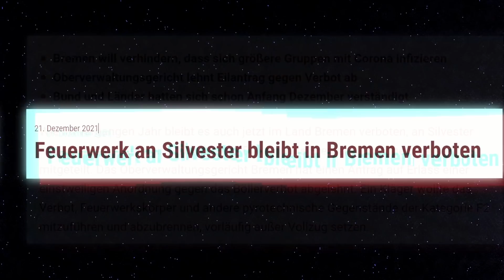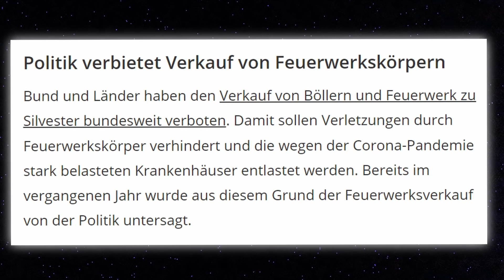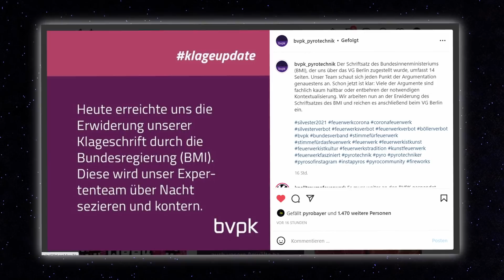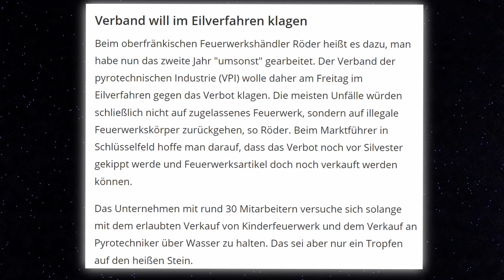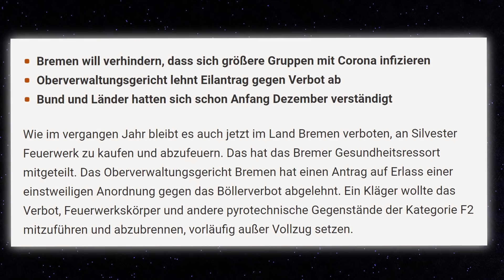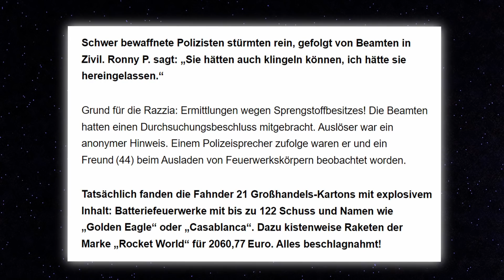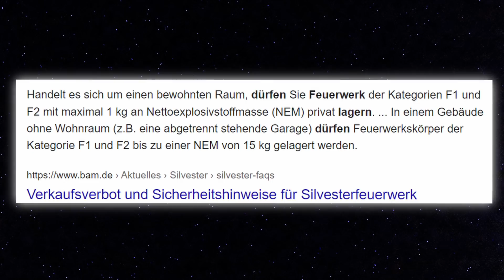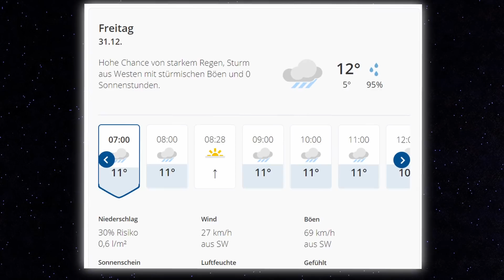MORGEN KLAGE + ZÜNDVERBOT IN BREMEN! Feuerwerkverbot und BVPK Klage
Hey Leute,

heute habe ich ein Infovideo über die Klagen gegen das Feuerwerksverbot 2021/22 für euch. Außerdem geht es um das Zündverbot, bzw. Böllerverbot in Bremen!

Falls ihr Verbesserungsvorschläge, konstruktive Kritik oder ähnliches für mich habt, immer gerne in die Kommentare schreiben! Wenn der nicht beantwortet wird einfach nochmal mit Kaufberatung schreiben, da dieser im Spamordner gelandet sein könnte.